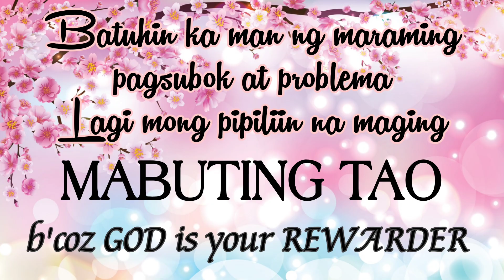Sunday kainan dayoff